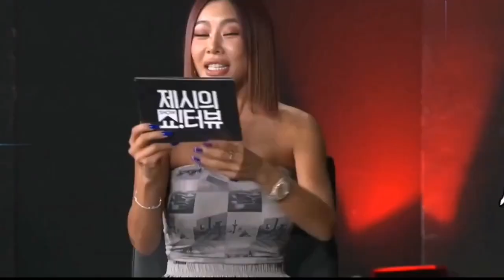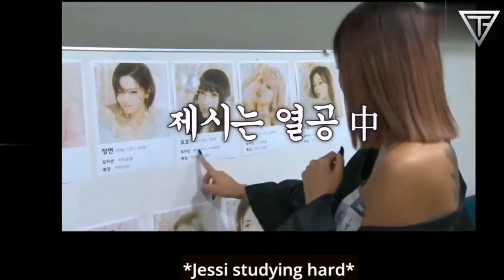TWICE ON JESSI'S SHOW